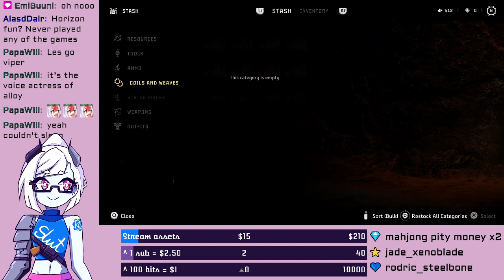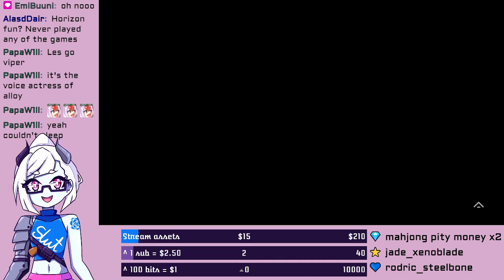Horizon Forbidden West part 2